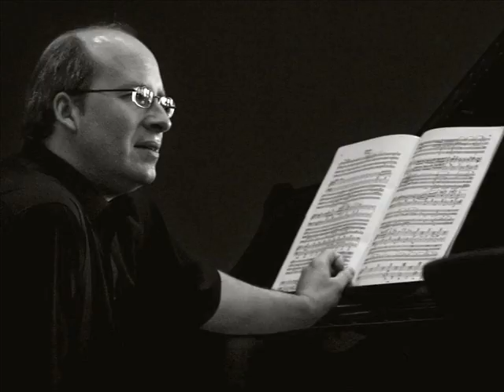Dora Pejačević – Piano Quintet op. 40 (1st movement)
Dora Pejačević - Piano Quintet
1st movement
Oliver Triendl, piano
Quatuor Sine Nomine (Patrick Genet, violin; François Gottraux, violin; Hans Egidi, viola; Marc Jaermann, cello)
Croatian Music Information Centre
CPO

and the sheet music at Croatian Music Information Centre's web-shop